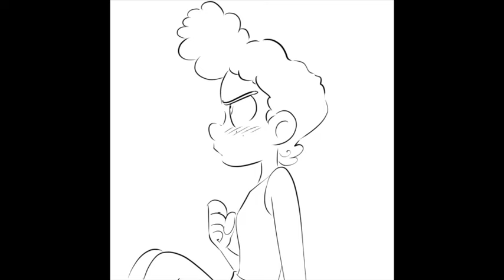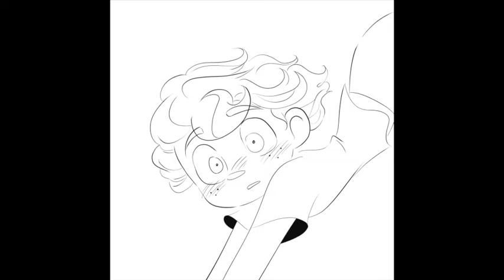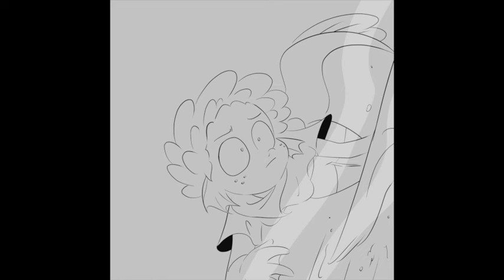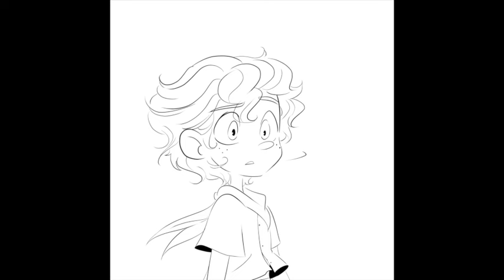Missing Piece | Luca Animatic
Happy one year anniversary, Luca~
And happy pride!